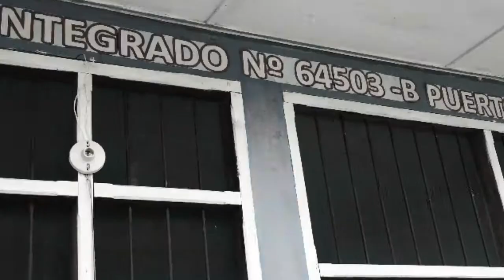Conociendo Puerto Firmeza.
Ruta Ucayali Adventure conociendo la Comunidad Nativa Puerto Firmeza.
Mostrar a la Región Ucayali en su mejor forma.
Ucayali Adventure, comparte tu Aventura .